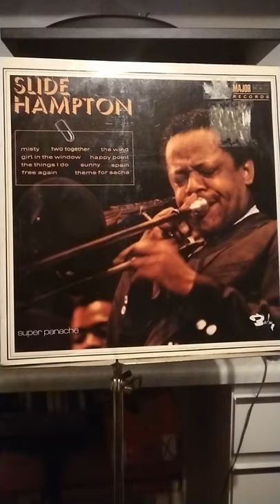The Wind (Hampton) Slide Hampton trombone and Orchestra 1970